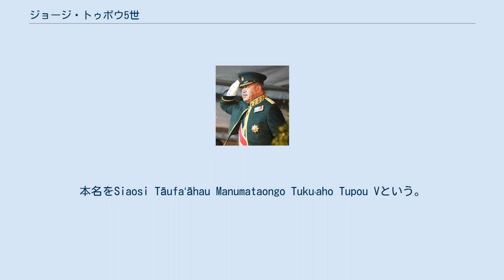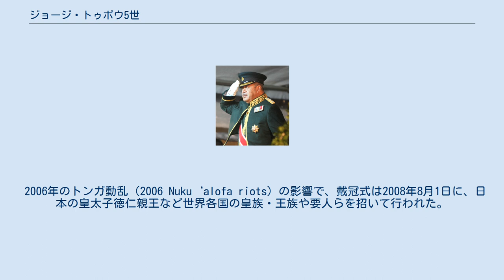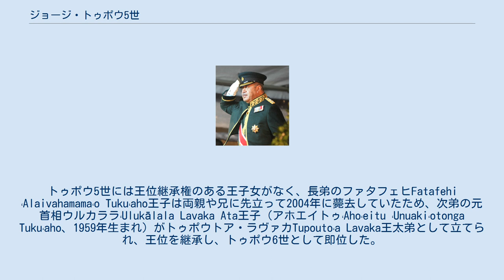ジョージ・トゥポウ5世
ジョージ・トゥポウ5世（George Tupou V、1948年5月4日 - 2012年3月18日）は、トンガ国王。
本名をSiaosi Tāufaʻāhau Manumataongo Tukuʻaho Tupou Vという。
なお、SiaosiはGeorgeのトンガ語における転訛であり、トンガ語に基づいて「シオアシ・トゥポウ5世」と表記されることもある。
 元国王タウファアハウ・トゥポウ4世とハラエバル・マタアホHalaevalu Mataʻaho王太后の長男で、1966年5月4日に王太子となった。
 スイスの小学校、オークランドの中学校に通い、イングランドのオックスフォード大学、サンドハースト王立陸軍士官学校で学んだ。
 王太子時代から、トンガの政治に大きな影響を持ち、1979年から1998年には外務大臣を務め、トンガや国外でかなりの財をなした。
 2006年9月11日に王位を継承し、初代トゥイ・カノクポルTu'i Kanokupolu（ンガタNgata）から数えて23代目のトンガ国王に即位。
王位に就いて最初の宣言は、法律に従い、事業を全て止めるというものだった。
 2006年のトンガ動乱（2006 Nuku‘alofa riots）の影響で、戴冠式は2008年8月1日に、日本の皇太子徳仁親王など世界各国の皇族・王族や要人らを招いて行われた。
 2012年3月18日、香港の病院で崩御。
63歳没。
トゥポウ5世には王位継承権のある王子女がなく、長弟のファタフェヒFatafehi ʻAlaivahamamaʻo Tukuʻaho王子は両親や兄に先立って2004年に薨去していたため、次弟の元首相ウルカララʻUlukālala Lavaka Ata王子（アホエイトゥʻAhoʻeitu ʻUnuakiʻotonga Tukuʻaho、1959年生まれ）がトゥポウトア・ラヴァカTupoutoʻa Lavaka王太弟として立てられ、王位を継承し、トゥポウ6世として即位した。
 トゥポウ5世に結婚歴はなく、嫡出子はいないが、非嫡出子の娘がいる。
しかしトンガの憲法により、この女子に王位継承権はない。